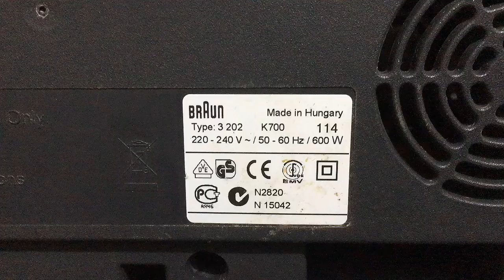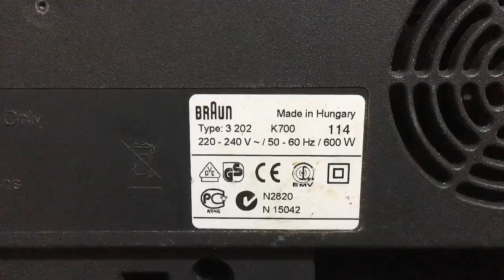تصليح كيتشن ماشين براون مالتى كويك وتغير كارتة How to Repair Kitchen Machin Brown Malty Quick#كيتشن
كيتشن ماشين براون مالتى كويك طريقة فتح وتغير كارتة
 How to maintain Kitchen Machin Brown Malty Quick
اصلاح كيتشن ماشين براون مالتى كويك /اعطال براون كيتشن ماشين /براون كيتشن كيتشن_ماشين/اصلاح_كيتشن_ماشين_براون
مركز مطبخ كومبي للكميات الكبيرة والصغيرة، محرك 700 ووعاء عميق للغاية/ سعة 2 وعاء عميق صغير سعة 75، 0 لتر مع مفرمة ومحرك إمكانية التعديل واختيار السرعة. أداة لدُفعات العجن للخفق والفرم، شفرات تقطيع ناعمة وخشنة، أسطوانة مع عصارة دوارة اصلاح كيتشن ماشين براون مالتى كويك
اعطال براون كيتشن ماشين
مركز مطبخ كومبي للكميات الكبيرة والصغيرة، محرك 600 ووعاء عميق للغاية/ سعة 2 وعاء عميق صغير سعة 75، 0 لتر مع مفرمة ومحرك إمكانية التعديل واختيار السرعة. أداة لدُفعات العجن للخفق والفرم، شفرات تقطيع ناعمة وخشنة، أسطوانة مع عصارة دوارة
Combi Kitchen Center for large and small quantities, 600 engine and ultra-deep pot / 2 capacity mini 75, 0L deep bowl with chopper, adjustment motor and speed selection. Kneading batching tool for whipping and chopping, soft and rough chopping blades, cylinder with swivel juicer
ليدرشيب  Leadership
التعلم من اليوتيوب اصبح المجال الاكثر انتشارا الان مجال التعلم من اليوتيوب للمبتدئين من المجالات الكبيرة جداً والعالم يعتمد بشكل كبير علي التعلم والربح من الانترنت واليوتيوب في كيفية اصلاح وصيانة الاجهزة المعطلة في المنزل المكتب المصنع الفندق المستشفي واحيانا يكون هو المنقذ السريع لحل ابسط المشاكل للاجهزة الكهربائية والانترنت واليوتيوب له تطور كبير جداً ونحن نقدم لك كل ما هو جديد في مجال تعلم من الانترنت واليوتيوب بدون دفع المال
 والربح من اليوتيوب عن طريق التعلم من خلال قنوات اليوتيوب لتتعلم كيفية اصلاح وصيانة الاجهزة المنزلية والكهربائية وتوفر لك ولغيرك فرص عمل كثيرة من خلال الانترنت واليوتيوب بالمجان وكسب المال بطرق شرعية بتعلم والعمل الجاد  سوف نشرح لك اسهل وابسط طرق اصلاح وصيانة الاجهزة الكهربائية  للمبتدئين وندعمك في اي استفسار انت بحاجة الية وكذلك اصبح التعلم عن طريق الإنترنت واليوتيوب
ومشاهدات الفديوهات التعلمية شيئ اساسي في هذا الوقت لتعلم عن بعد في كل المجالات عن طريق الانترنت اليوتيوب الفيس بوك وهذا هو دورنا في قناة ليدرشيب حيث سنعلمك افضل الطريق لتعلم واكتساب الخبرة للمبتدائين
وفقنا الله واياكم الي ما هو خير

تعرّف الصيانة الوقائية على أنّها مجموعةٌ من الأنشطة والإجراءات التي تتخّذها إدارة الصيانة، وذلك للحفاظ على الآلات والمعدّات في ظروفٍ جيدّة التشغيل، وتجنّب الأعطال والخلل المفاجئ، من خلال معالجة أي قصور قبل وصوله إلى حالة من التعطّل أو الإخفاق. كما تجعل الأجهزة في حالة تشغيليّة جيّدة في كل الأوقات، وإعادتها إلى الحالة الطبيعيّة عند التعطّل، للحصول على خطوطٍ إنتاجيّة عالية الجودة، ضمن تكلفةٍ معقولة ونظامٍ محدّد، ولتكون مطابقة للمواصفات المطلوبة، من حيث الكميّة والنوعيّة وجودة المنتج، وكذلك متطلبات الصحة والسلامة.

ملحوظة هامة
لا تعبث بالاجهزة الكهربائية فانها خطر ⛔️
لابد ان تكون فني او متخصص حفاظاً علي ارواحكم

 نتشرف بانضمام حضرتكم الي اسرة قناة ليدرشيب ولا تنسونا من الاشتراك والايك وتفعيل زر الجرس ليصلكم كل جديد نحن لكم وبكم
دمتم سالمين